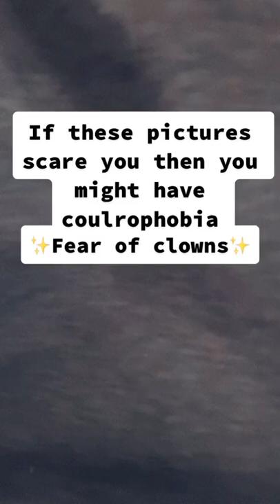Do You Have Coulrophobia?! (CREEPY)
Welcome to MR.Horror. Like And Subsribe to Our Channel! I bet you can't sleep anymore after watching my video's! Oh, And please don't cry WHAHAHAHAHA!